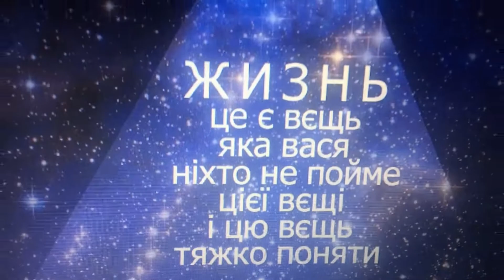13/368 жизнь це є вещь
«Сегодня парень под кислотой понял, что вся материя - это просто энергия, сжатая вибрацией. Мы все - это одно сознание, которое ощущает себя субъективно. Смерти не существует. Жизнь - это только сон, а мы - лишь своё воображение. А теперь прогноз погоды...»

"...сказати про жизнь як це вася було в жизні. Панімаєте пацани - всі пацани і тьолки, панимаєте в жизні вася буде всьо ніштяк, я вам... я васза це атвічаю.
Жизнь - це є вєщь яка вася, ніхто не пойме цієї вєщі вася, і цю вєщь ...тяжко поняти. Її тіки можна поняти коли ти гуляєш з пацанами і тьолками з якими ти знакомий давно, і все це вася з нами буде давно знакоме ... понятне (пацани скажіть пару слов)"